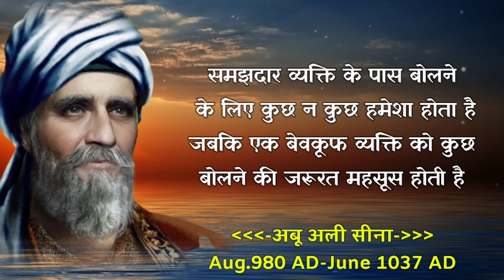अबू अली सीना :- अबू अली सीना का अनमोल विचार आपके अनमोल जीवन के लिए | Inspirational Quotes Hindi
अबू अली सीना फारस के विद्वान, दार्शनिक और चिकित्सक थे। उन्होंने विविध विषयों पर लगभग 450 पुस्तके लिखी, जिसमे से 250 अब भी प्राप्य है। इसमें से 15 पुस्तके चिकित्सा विज्ञानं से संबंधित है। उनकी विश्वविख्यात किताब का नाम कानून है। यह किताब इस्लामी जगत में मेडिकल साइंस की सबसे प्रभावी और पढ़ी जाने वाली किताब है। सीना न केवल मुलमान चिकित्सकों और दार्शनिको में सबसे आगे है बल्कि पश्चिम में शताब्दियों तक वे चिकित्सकों के सरदार के रूप में प्रसिद्ध रहे।

Abu Ali Sina was a Persian scholar, philosopher and physician.  He wrote about 450 books on various subjects, out of which 250 are still available.  Out of this 15 books are related to medical science.  The name of his world famous book is Kanoon.  This book is the most influential and widely read book on medical science in the Islamic world.  Sina is not only the foremost of Muslim physicians and philosophers, but he was famous in the West for centuries as the leader of physicians.

Hi,
 My Name Is Sanjeev Kumar My Channel Name "Sanjeev Motivation 98" मै इस Channel में Inspirational Quotes Video upload करता हूं। पर day तीन video upload करता हूं

Quotes :-
:- Sanjeev Kumar